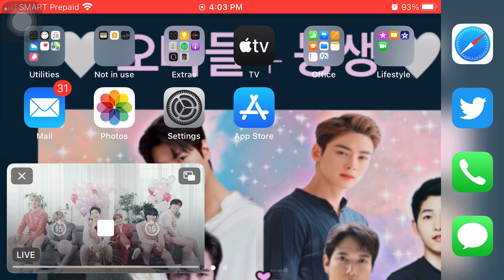Be Mine Opening video ASTRO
AAF BeMine

*screenrecorded from bbangyatv.